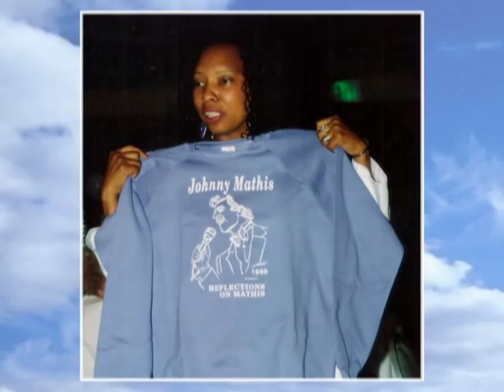Johnny Mathis - You Are The Sunshine of My Life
The Johnny Mathis fans in this series of photos are all personal friends of mine, some that I have known for as far back as 40 years.  Sadly, some of them have passed away now. I feel that all of them, including myself, could easily wish to sing to John, "You Are The Sunshine of My Life."  Instead, he is singing it for us.  Most of these nice people have been guests in my home, and most of them I took to visit John's Rojon office, at either Hollywood or Burbank.  I think of each one of them with good thoughts of the times we spent together, over these many years.

The only person in this video that I have never met is Bob, the great guy in the Johnny T-shirt, at the end.  And he is the one who helped me put this video together.

"You Are The Sunshine Of My Life" was originally released on Johnny's Columbia Records KILLING ME SOFTLY WITH HER SONG, in 1973.  I was at the recording studio at the session to watch the orchestra record their part of this terrific track.